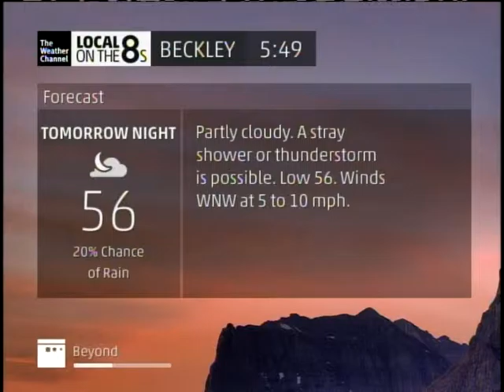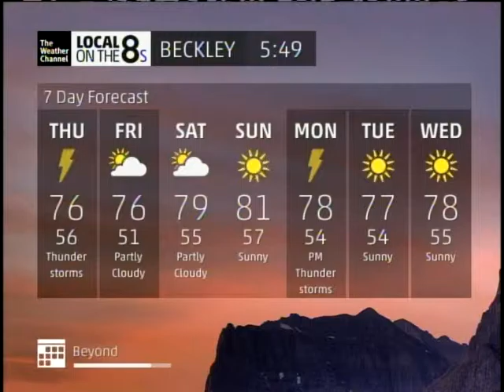Weather Center Live 20150819 1748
Currrent Cable Information:
Cable Provider: Suddenlink
Digital SD Channel Number: 34 with cable box, 34-1 no cable box, 2012 with my tv tuner
Digital HD Channel Number: 234 cable box only
Cable Box: none